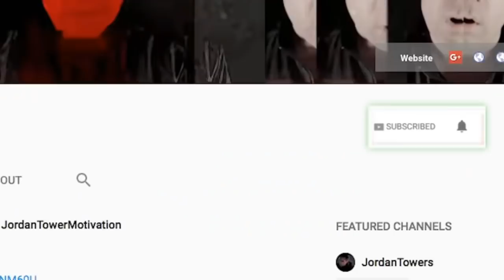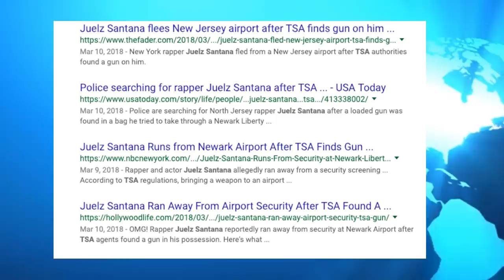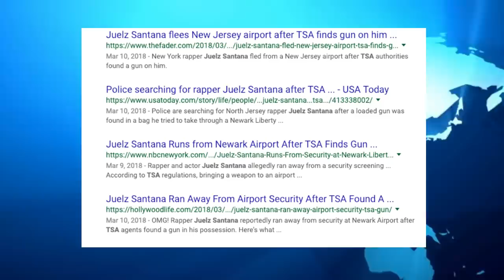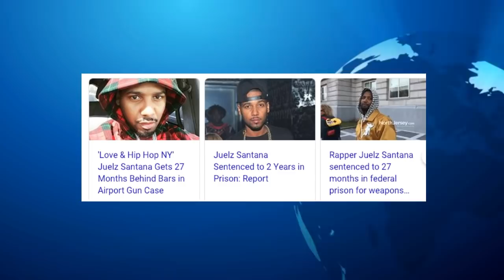BREAKING NEWS: Juelz Santana Gets 27 Months in Jail for TSA Incident Internet REACTS